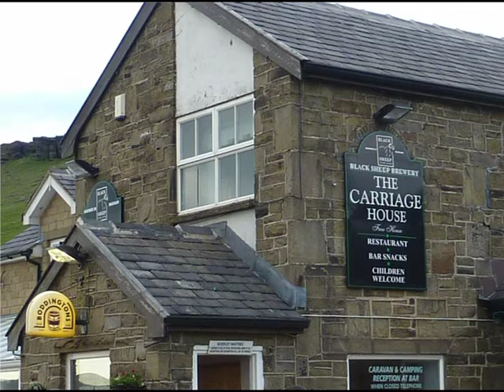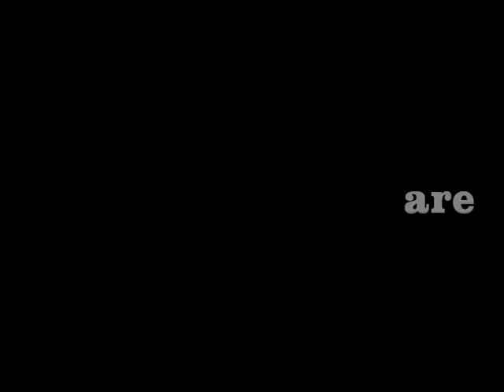Bring Your Vehicle Night Carriage House 2012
The Trans Pennine Transport Heritage  Society are a group of friends who meet on the 3rd Tuesday at Stalybridge Buffet Bar for a general chat about all kinds of vintage and interesting motors.

We would love you to join us on Face book just type in

Trans Pennine Transport Heritage  Society

The dvd is our event in June where there is good chat, good food & good beer.